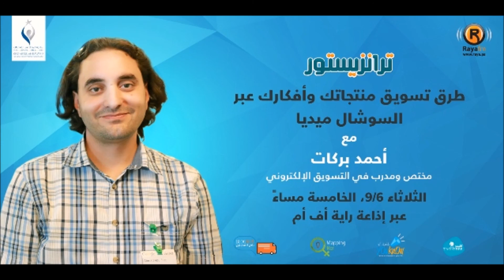طرق تسويق منتجاتك وأفكارك عبر السوشال ميديا؟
حلقة ترانزيستور من إعداد وتقديم سائد كرزون، عبر إذاعة راية أف أم. حلقة 6.9.2016
الفقرة الأولى: طرق تسويق منتجاتك وأفكارك عبر السوشال ميديا؟
أحمد بركات – مختص ومدرب في التسويق الالكتروني